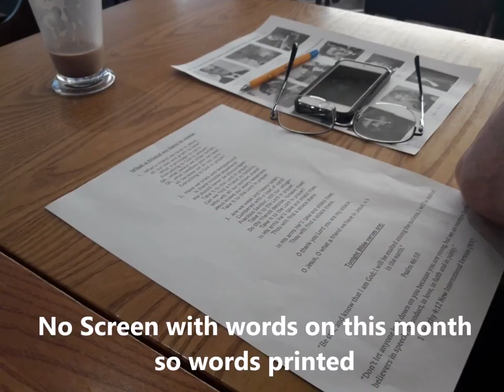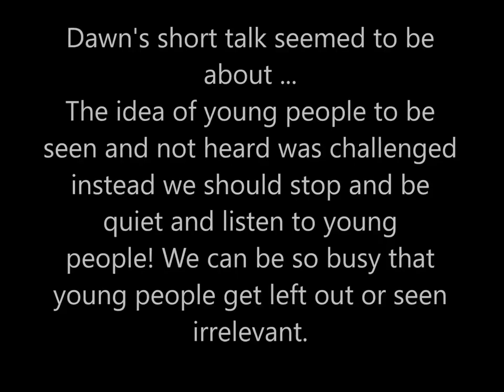Espresso Church Monday July 2, 2018 at Costa Coffee, Prestwich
Espresso Church is a gathering of Christians from local churches in Prestwich and Kersal to pray, worship and celebrate the Lord Jesus together.  It meets on the first Monday in the month at 6.45 to 8.30pm at Costa Coffee in the Longfield Precinct, Prestwich. It has a break over August so the next one will be in September 2018